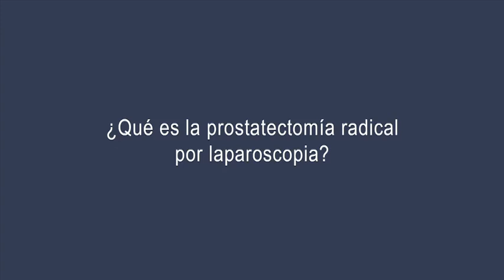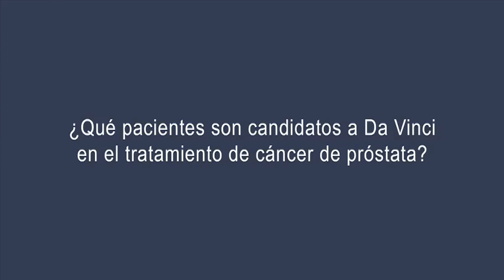Cirugía robótica contra el cáncer de próstata - Centro Médico Teknon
- El sistema da Vinci ofrece al cirujano ventajas frente a la cirugía laparoscópica: más capacidad de movimientos, mayor facilidad de manejo y mejor visualización gracias a una cámara con visión de 10 aumentos tridimensional. Especialista y paciente se benefician de su precisión, ya que el robot mide, filtra, traduce y reproduce sin temblores los movimientos del brazo del cirujano. El Dr. Antonio Alcaraz, Urólogo experto en Cirugía laparoscópica de la patología prostática de Teknon, explica la prostatectomía radical por laparoscopia, los beneficios le aporta el robot da Vinci y cuáles son los pacientes candidatos a esta cirugía.